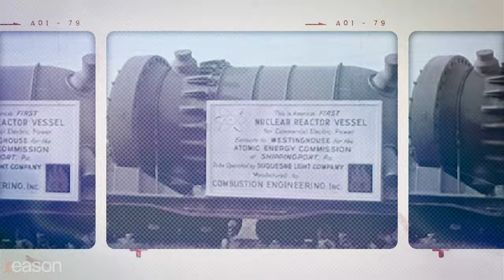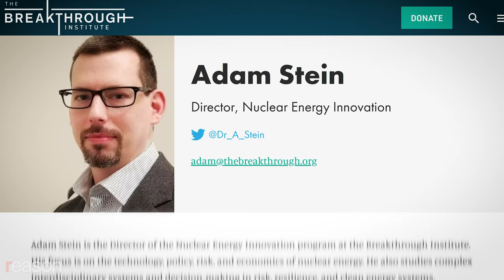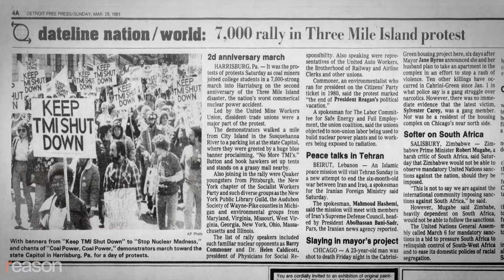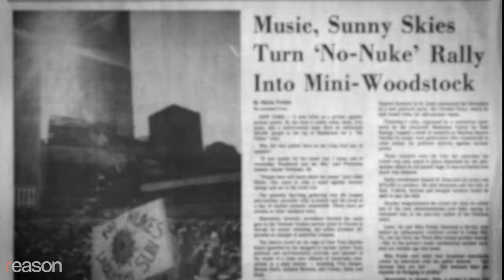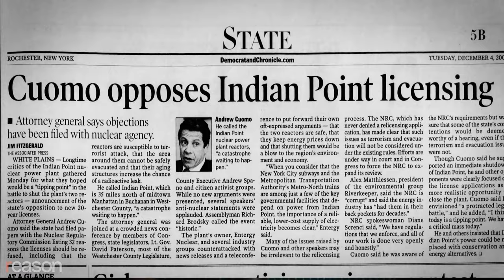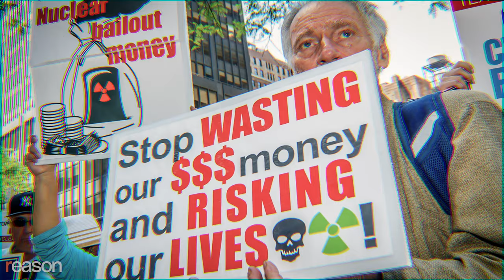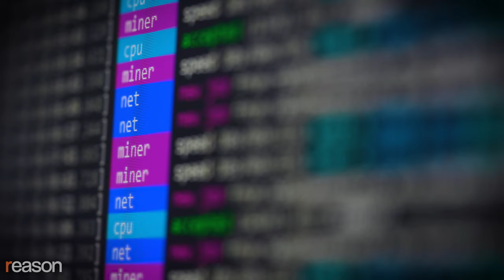Three Mile Island nearly killed nuclear. Now it's coming back.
Microsoft has agreed to purchase Three Mile Island's energy to power its AI data centers for the next 20 years. It's the first time a U.S. nuclear reactor will come out of retirement.

Is a nuclear renaissance about to begin on the very site of the public relations catastrophe that practically destroyed the industry 45 years ago?

Constellation Energy recently announced a deal with Microsoft to restore a retired reactor on Pennsylvania's Three Mile Island. Microsoft has agreed to purchase energy from the plant for 20 years to power its AI data centers.

A U.S. nuclear reactor has never before been brought out of retirement.

Nuclear power was once considered the clean energy source of the future, with dozens of new plants coming online in the late '60s and early '70s.

But in March of 1979, a meltdown occurred at Three Mile Island's nuclear plant.

There were no casualties, and there was no lingering environmental damage. But the incident spooked the nation. From a publicity standpoint, the timing was disastrous—Three Mile Island occurred while The China Syndrome, a fictional account of safety cover-ups at a nuclear plant, was still in theaters, featuring Jane Fonda, Jack Lemmon, and Michael Douglas.

"After Three Mile Island, what was considered to be the best interest of the public was just reducing risk to as low as possible," says Adam Stein, director of the Nuclear Energy Innovation Program at the Breakthrough Institute. "It resulted in a huge volume of regulations that anybody that wanted to build a new reactor had to know. It made the learning curve much steeper to even attempt to innovate in the industry."

It was a public relations disaster for the nuclear industry, and the industry's expansion tapered off, concluding in a 20-year spell in which no new nuclear reactors were built in the U.S.

"My view is that these supposedly environmentalist groups formed in the 1970s that are not primarily pro-environment. They're really primarily anti-nuclear," says Eric Dawson, co-founder of Nuclear New York, a group fighting to protect the industry on the grounds that nuclear is "the most scalable, reliable, efficient, land-conserving, material-sparing, zero-emission source of energy ever created."

He says that Three Mile Island empowered the antinuclear movement.

As politicians have slowly realized that the dangers of nuclear power may have been exaggerated by activists, and the benefits of a reliable emissions-free energy source underappreciated, the regulatory landscape has slowly changed. The first new U.S. reactor built from scratch since 1974 opened in Georgia in 2022—albeit at a very high cost. The federal government issued its first ever approval for a small modular reactor in January 2023.

Constellation estimates that it will spend about $1.6 billion to bring the Three Mile Island reactor online by 2028 and will seek to renew the operating license through 2054. Pennsylvania's governor Josh Shapiro wrote a letter to federal regulators asking that the application be fast-tracked. Microsoft's VP of energy calls the deal "a major milestone" in the company's effort to "decarbonize the grid" while pursuing an AI-driven future that's going to require a lot of energy.

The Microsoft deal is the latest piece of evidence that nuclear energy—after being hampered by decades of hyper-cautious regulation—is poised for a comeback. Three Mile Island could one day become a symbol for nuclear's rebirth.

Video Producer: Zach Weissmueller
Video Editor: Danielle Thompson

Photo Credits: RICHARD B. LEVINE/Newscom; FRANCES M. ROBERTS/Newscom; Paul Souders / DanitaDelimont.com / Danita Delimont Photography/Newscom; LAURENCE KESTERSON/KRT/Newscom;  Robert J. Polett/Newscom; Dick Darrell/Toronto Star/ZUMA Press/Newscom; St Petersburg Times/ZUMAPRESS/Newscom; Library of Congress/Bernard Gotfryd; Jmnbqb, CC BY-SA 4.0 DEED, via Wikimedia Commons; Meghan McCarthy/ZUMA Press/Newscom; Erik Mcgregor/ZUMA Press/Newscom; Joe Sohm/Visions of America/Joseph Sohm/Universal Images Group/Newscom; Reginald Mathalone/ZUMAPRESS/Newscom; Bastiaan Slabbers/ZUMAPRESS/Newscom; Anthony Behar/Sipa USA/Newscom; */Kyodo/Newscom; Pacific Press/Sipa USA/Newscom; Paul Hennessy/ZUMAPRESS/Newscom; Michael Siluk/UCG/Universal Images Group/Newscom; KEVIN DIETSCH/UPI/Newscom; Reginald Mathalone/ZUMAPRESS/Newscom; ROGER L. WOLLENBERG/UPI/Newscom/Midjourney

Music Credits: “Bubbles Drop” by Cosmonkey via Artlist; “Paper or Plastic” by Bubblz via Artlist; “Digital Abyss” by Stephen Keech via Artlist; “Expand” by Theatre of Delays via Artlist; “Monomer” by Leroy Wild via Artlist; “Behind the City” by Ziv Moran via Artlist; “Fantasma” by Omri Smadar via Artlist